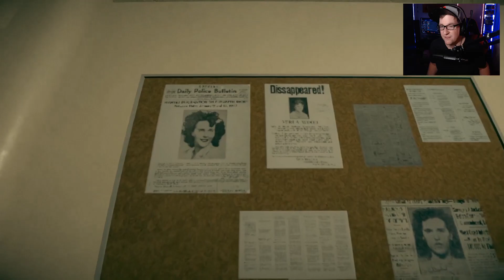NEVER APART | Ein seltsames Haus | Danny's Halloween-Woche